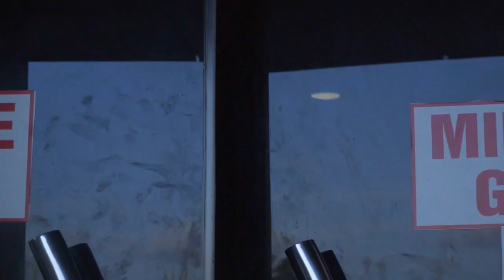Moonlight girl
International Love Album